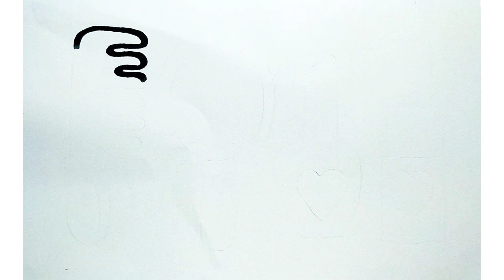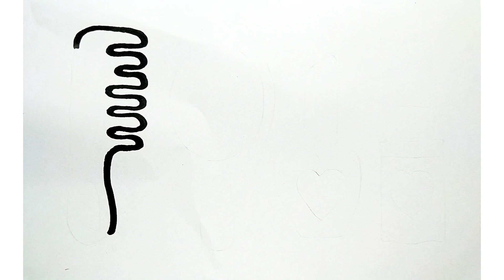Makeup 💋💄 set Drawing Painting 🖌️🎨 and Colouring Makeup 💄 Tool 🔫 Drawing Coloring for kids